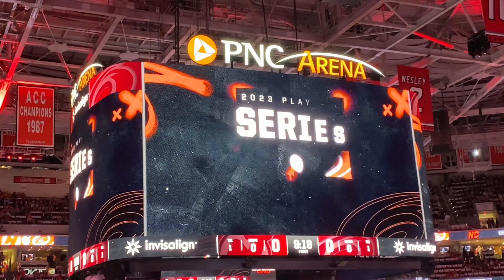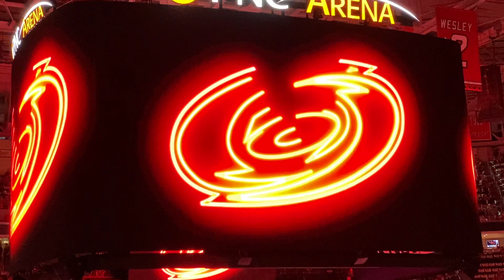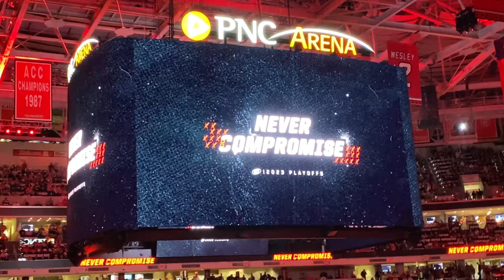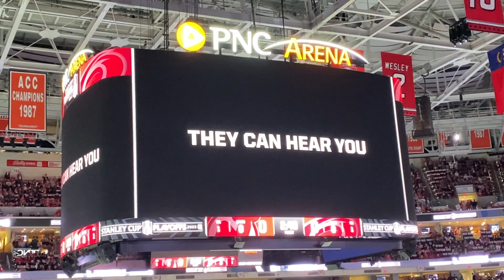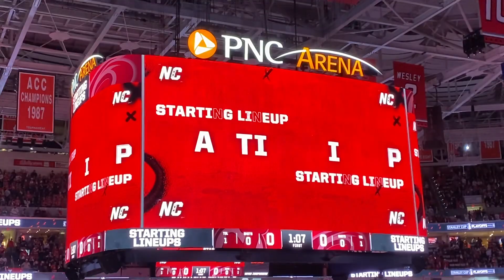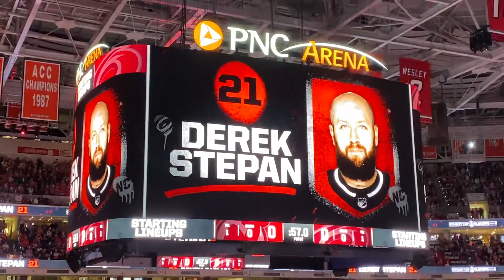Carolina Hurricanes vs NJ Devils R2 G5 STANLEY CUP PLAYOFFS May 11th, 2023 Intro